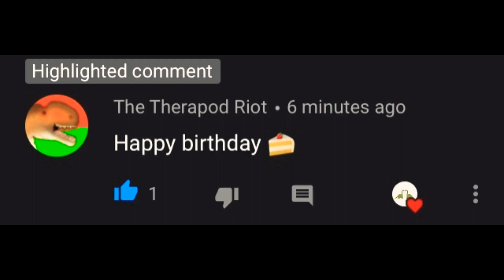Birthday haul 12th b-day